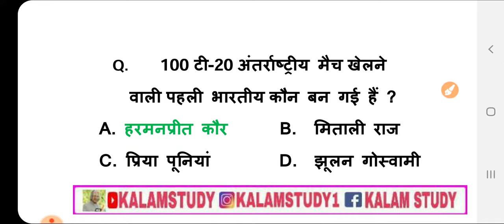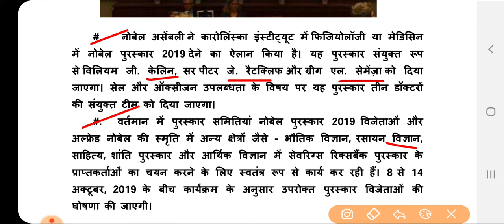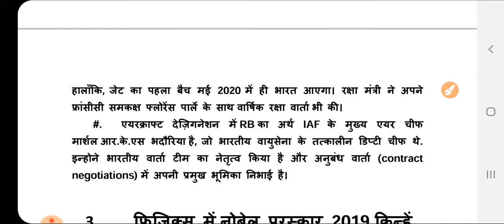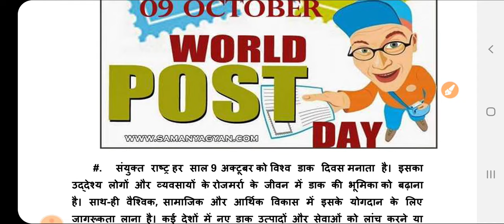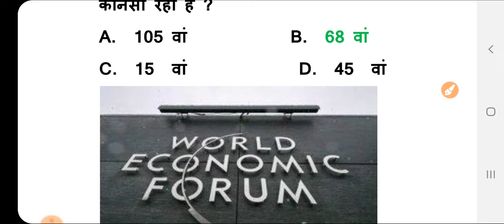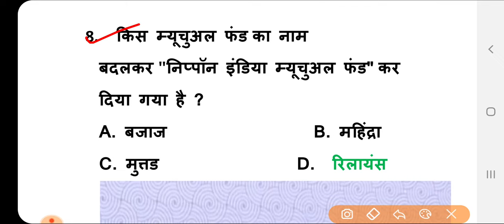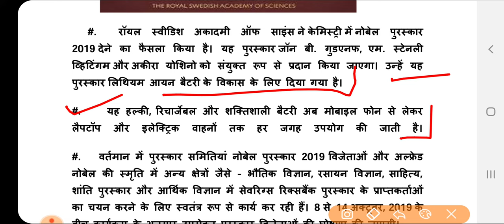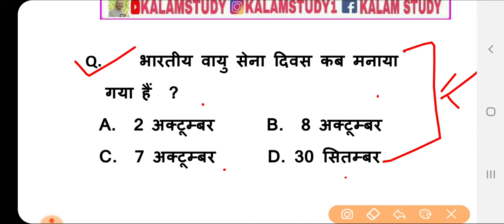Current Dose#10 |10 Oct. 2019 Current Affairs |Daily Current Affairs |Current Affairs By-Kalam Study